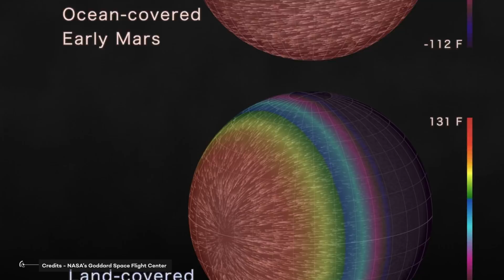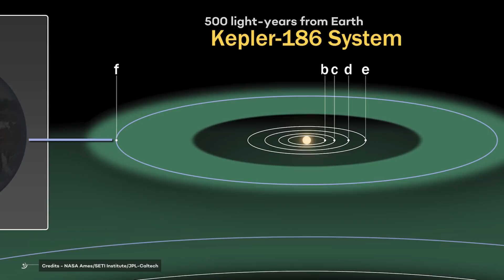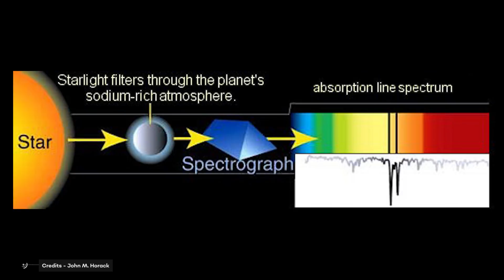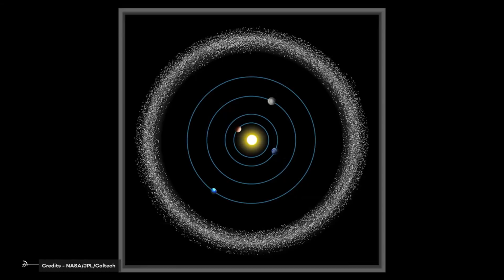The 5 Exoplanets That Humanity Could Move Into The Future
Video Chapters:
00:00 Introduction
01:08 How were the first exoplanets observed?
02:52 Which exoplanets are potentially habitable?
03:47 Trappist 1 e
05:11 TOI 700 d
06:55 Teegarden B
07:51 Kepler 1649 c
09:08 Kepler 186 f